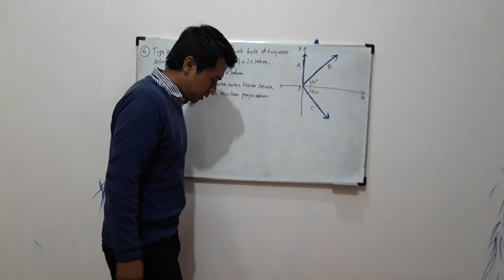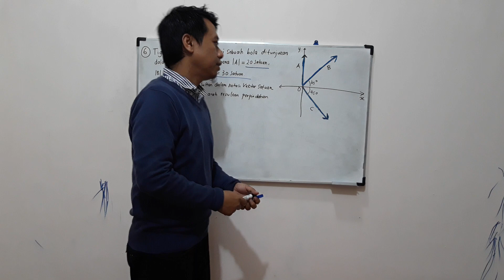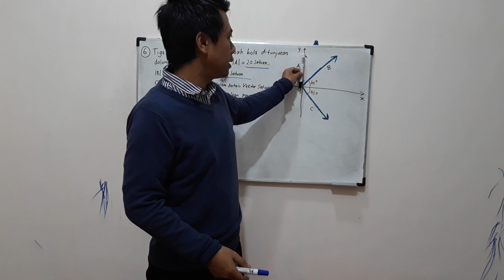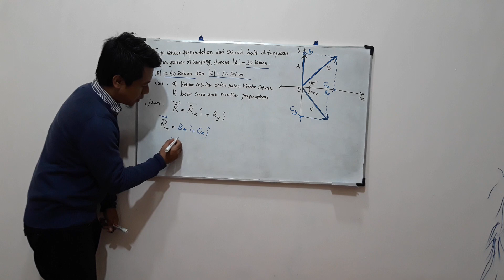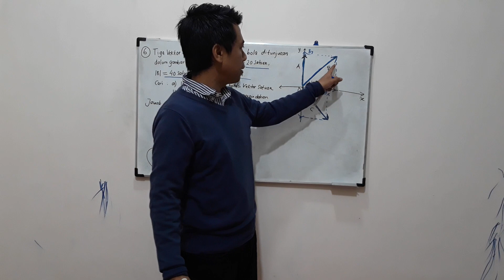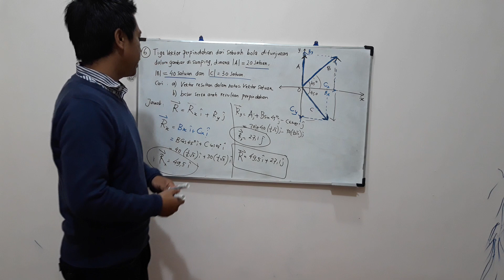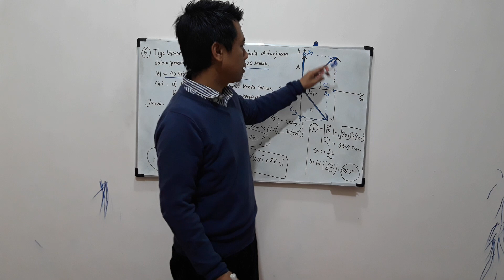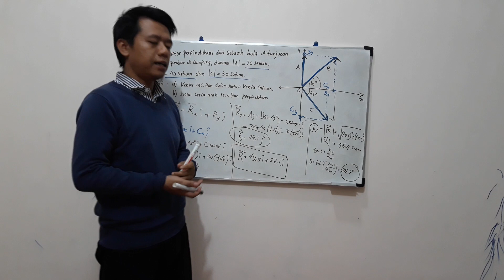PEMBAHASAN SOAL RESULTAN VEKTOR DALAM FISIKA DASAR PART 6 (SERI FISIKA DASAR)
Dalam video ini akan dibahas tentang persoalan resultan vektor. Resultan merupakan hasil penjumlahan beberapa vektor dan menghasilkan besar dan arahnya. Simak video ini ya agar kamu mendapatkan pemahaman dan konsep yang kuat dalam bab vektor ini.

Jika ada masukan atau pertanyaan silahkan kirim ke IG : @Wanverschuur
semoga bermanfaat